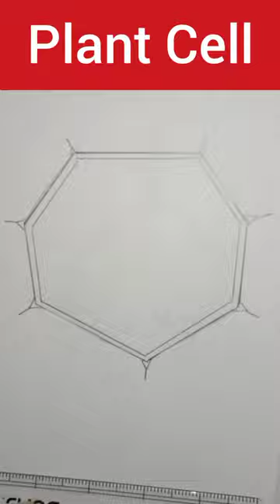Plant Cell | Plant Cell Diagram